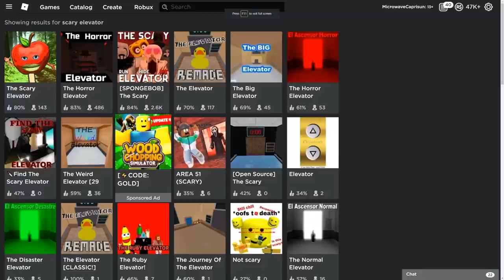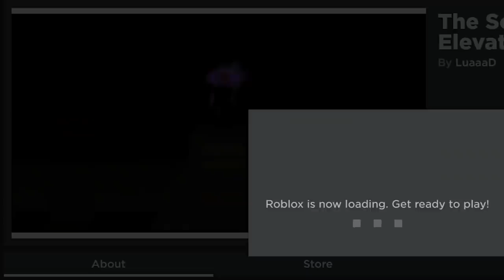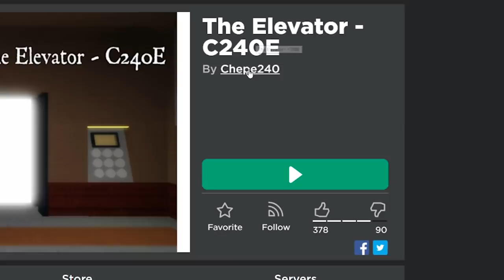THE STUPID ELEVATOR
it's basically like the normal elevator, and the scary elevator but a lot more dumb and nothing truly makes sense

Sketch or Sk3tch or Sk3tchYT or Skek or Skup is mostly a roblox gaming channel. you'll find videos about admin commands, roblox hackers, highlights & funny moments, goofy roblox avatars  & characters, roblox trolling & pranks, mad city, jailbreak, roblox glitches, not-so serious roleplays and possibly some in real life videos every so often